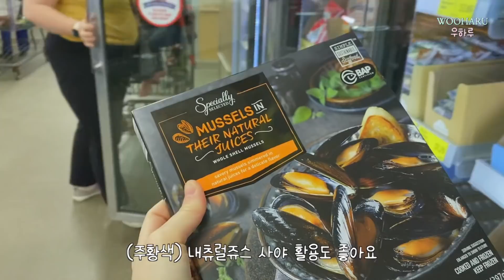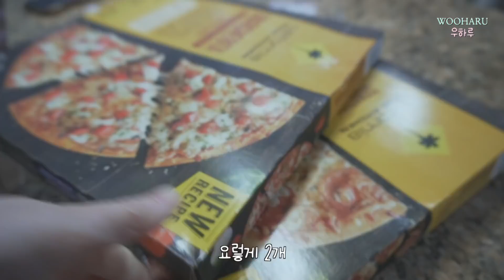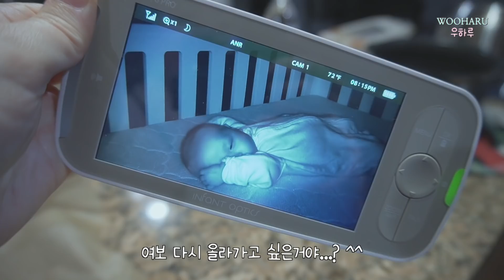미국일상브이로그 🇺🇸 마트 장보기 좋아하는 미국에서 살림하는 주부일상 l 한국에서 온 육아용품 언박싱 📦 l (주말) 저녁먹을땐 무조건 맥주마시는 부부 l 3개월아기 육아맘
3개월 아기, 코순찡과 알콩달콩 살고있는 미시간 부부일상브이로그입니다

운전해서 알디 마트 장보기
맥도날드 야식
한국소포 육아용품 언박싱
피자 저녁과 맥주

카메라 : 아이폰11, a6400
편집 : 파이널컷프로